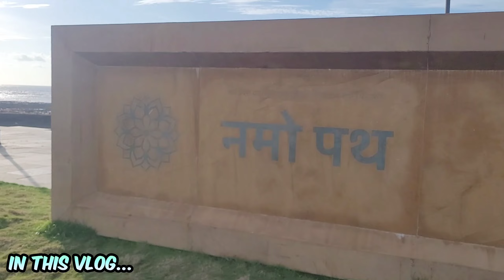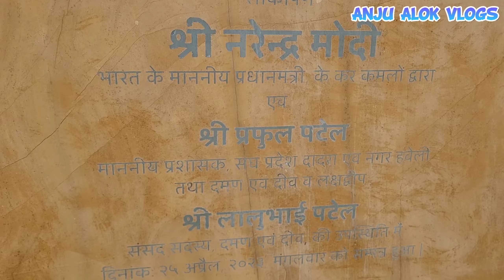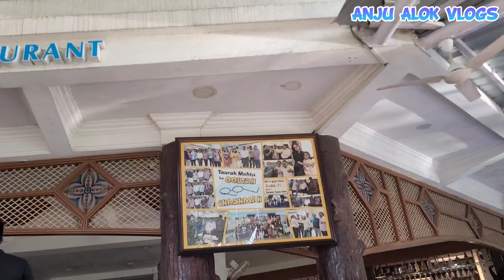Daman Ka Famous Place | Daman Beach | Mirasol Garden | Dekho Daman Most Famous Jagha | Daman Vlog